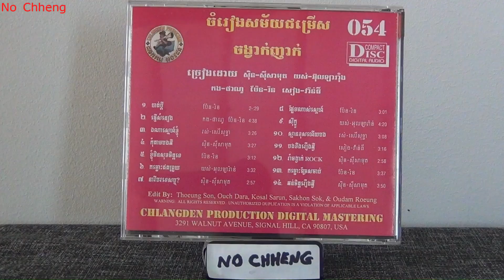បាត់ប្ដី ប៉ែន រ៉ន Bat bdey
I just want to share all my Khmer music's before i die ខ្ញុំគ្រាន់តែចង់ចែកចាយចំរៀងខ្មែរជូនបងប្អូនមុនថ្ងៃខ្ញុំស្លាប់ CD#54 T01